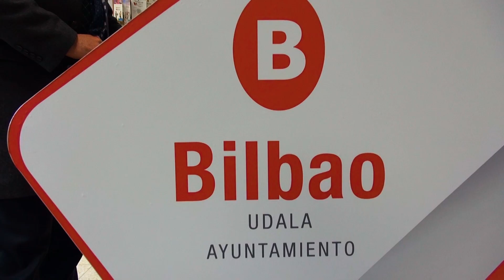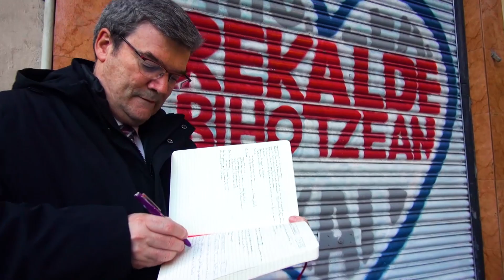Errekalde. Irala, Eskurtze eta Errekaldetik ibilbidea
Hiriko auzoetatik ibilbideak, egindako obrak eta egiten ari direnak ikusteko, proiektu berriak baloratzeko eta, batez ere, auzokideen iradokizunak entzuteko.

Paseo por los distintos barrios de la Villa para ver las obras realizadas, comprobar aquellas que se están haciendo, valorar posibles nuevos proyectos, y sobre todo, escuchar sugerencias de los y las vecinas para el futuro.

Distrito 7. Irala- Eskurtze- Rekalde